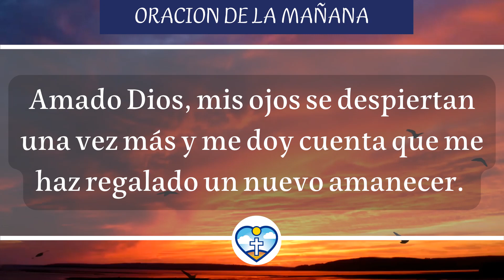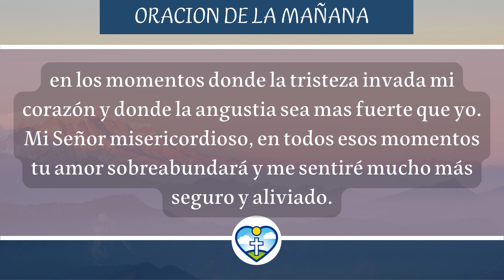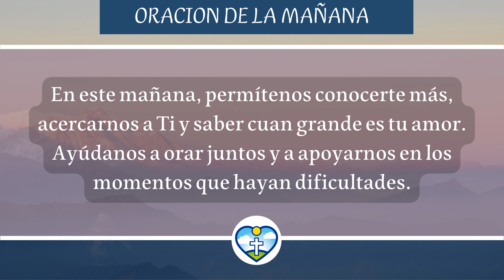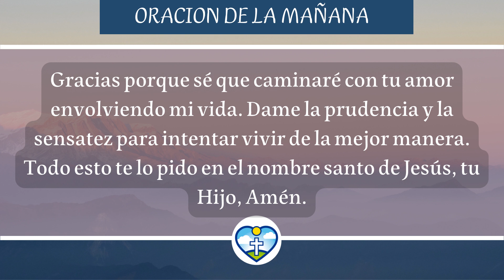🔥 Oracion Para Empezar El Dia Dando Gracias A Dios 🙏 ORACIONES MILAGROSAS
Amado Dios, mis ojos se despiertan una vez más y me doy cuenta que me haz regalado un nuevo amanecer. Solo puedo agradecerte por tu inmensa compasión y por tu incomparable amor. Gracias porque sé que me despierto con salud y con muchas ganas de seguir adelante en el camino de la vida.